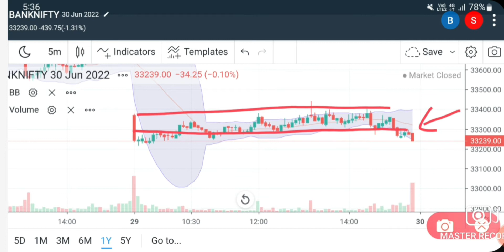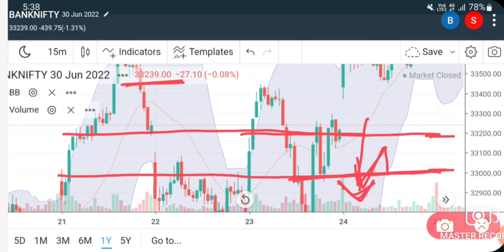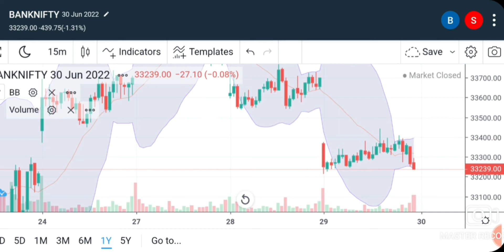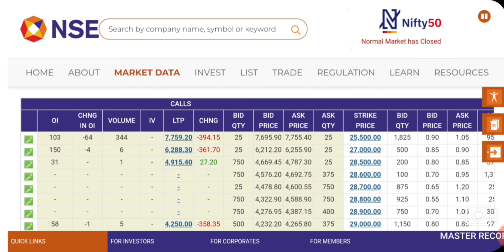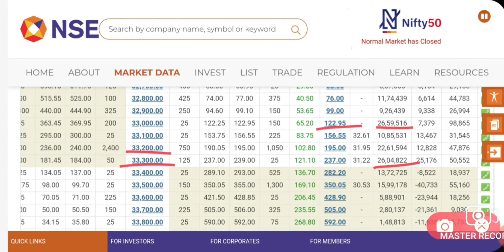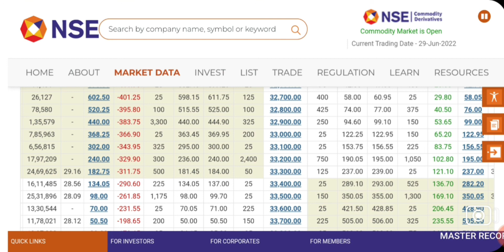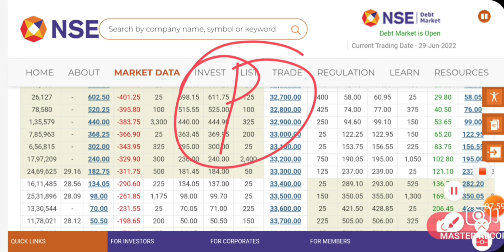BANK NIFTY LEVEL FOR TOMORROW | BANK NIFTY 30 JUN THURSDAY ANALYSIS | BANK NIFTY CALL PUT